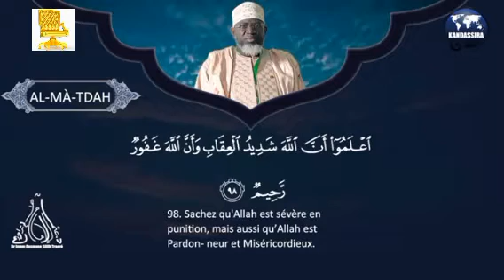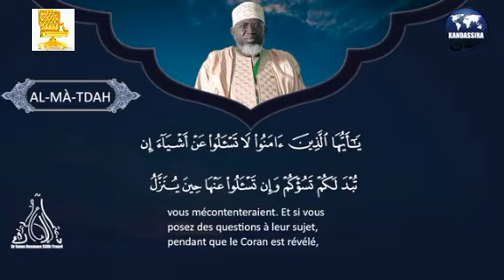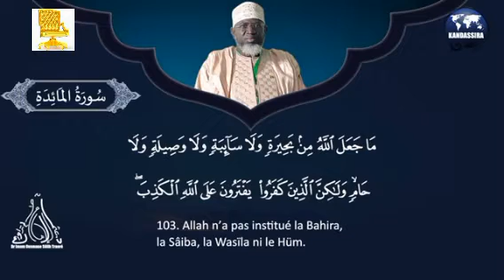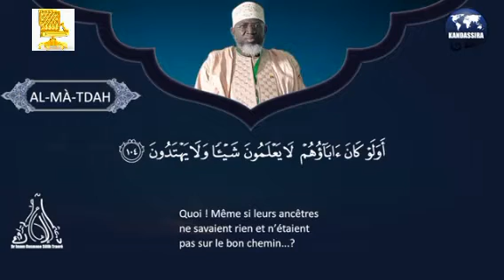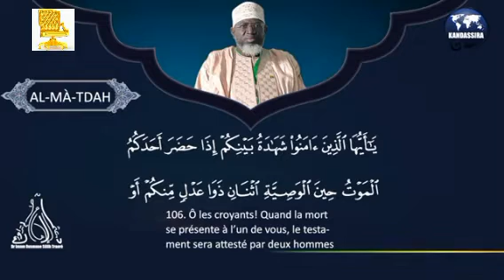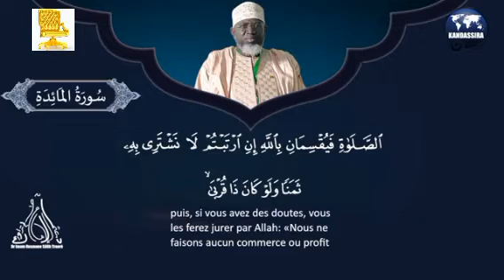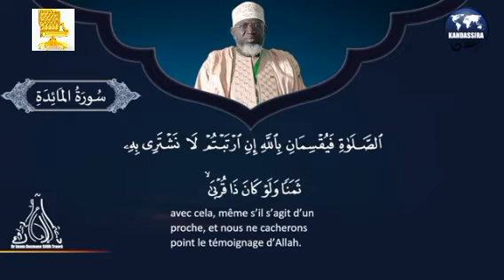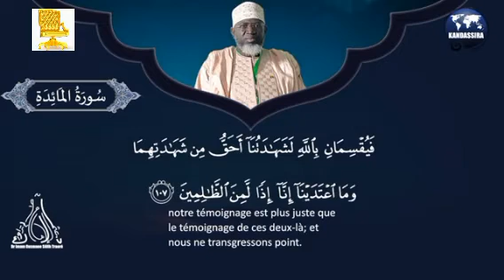Tafsir Interprétation du coran 005_An-maida《97 á 108》Dr : Imam Ousmane Sôlih Traoré